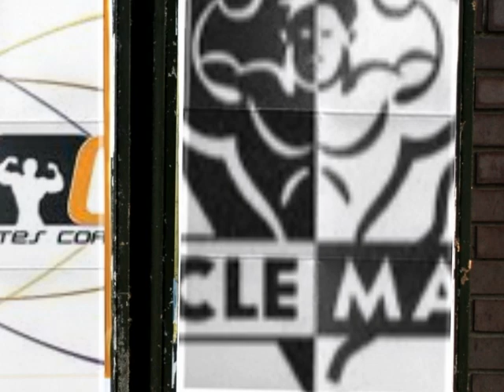Patricia Payne 8x World Champion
#1 Female Natty Bodybuilder on the Planet
Undefeated at 21-0

Join Our Team Today